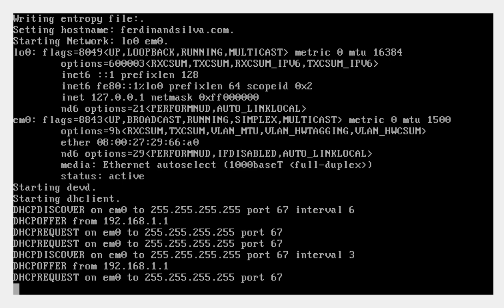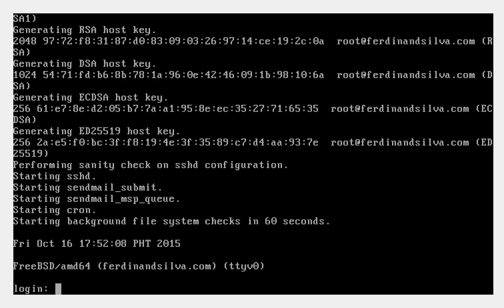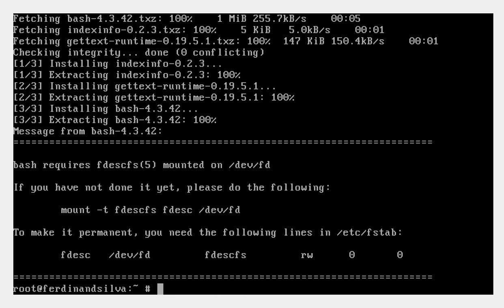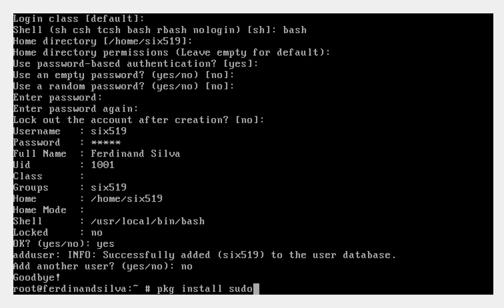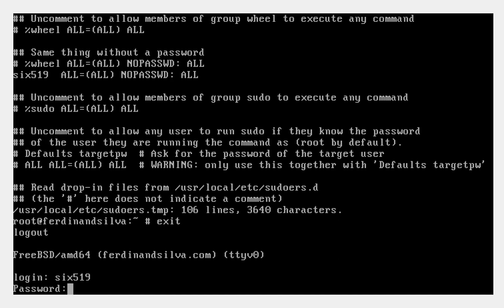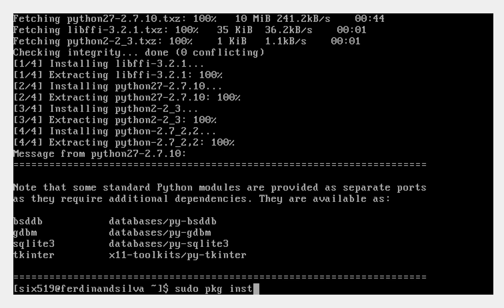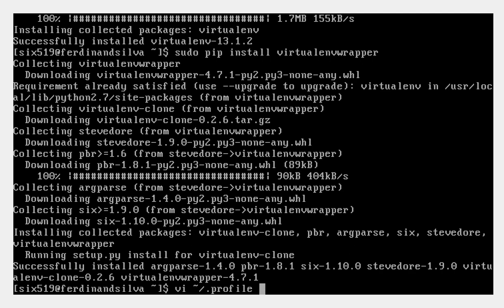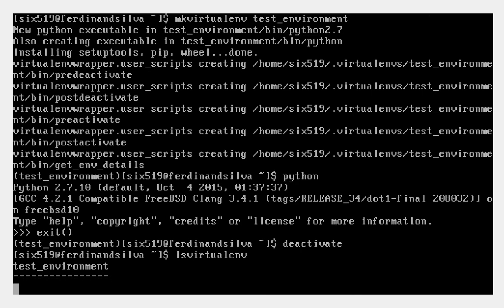Setting Up Python Development Environment In FreeBSD 10.2